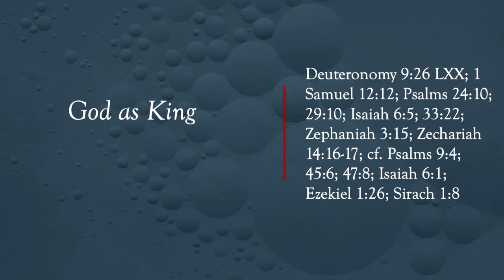The Kingdom of God-Part 1-Definitions, Distinctions, and Antecedents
This is the first of three studies on the Kingdom of God.  Ultimately, it affirms a premillennial view of the kingdom.